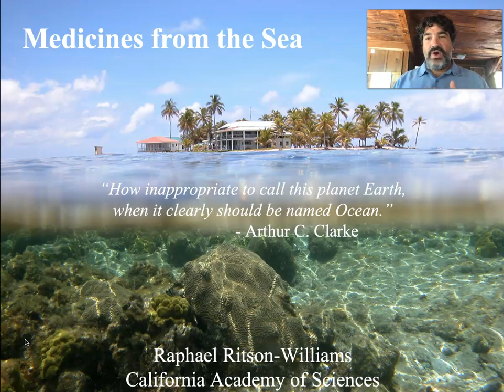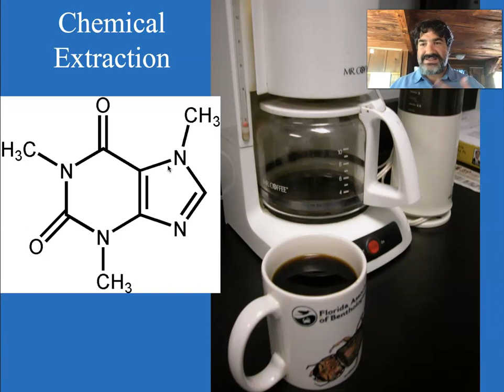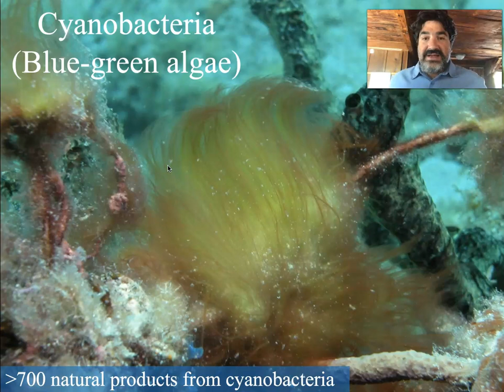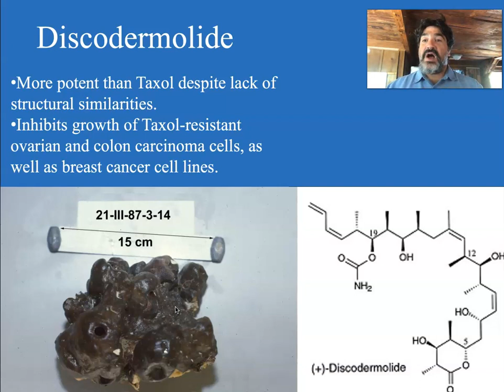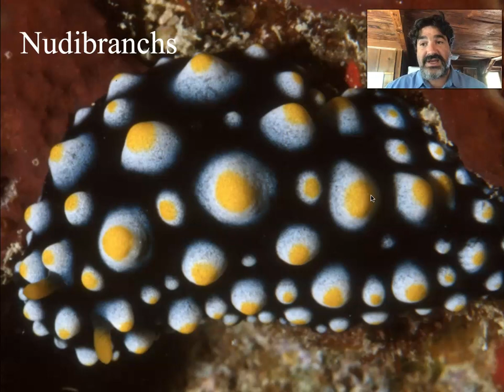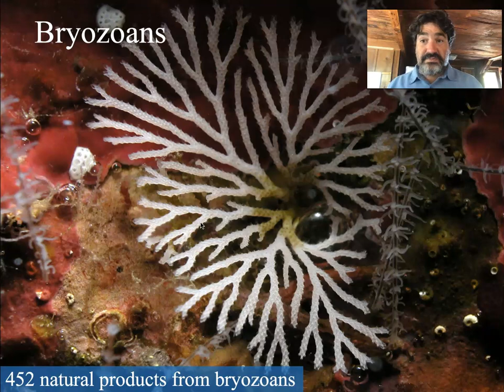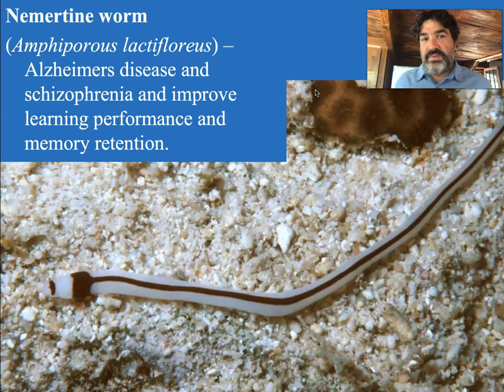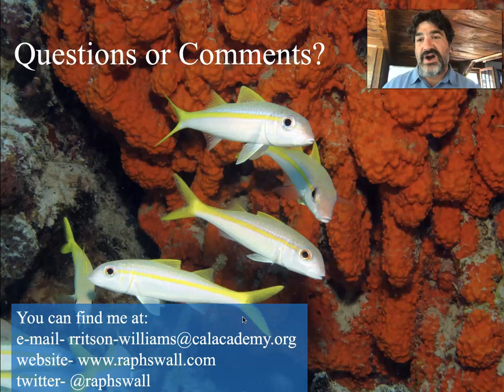Medicines from the Sea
An hour minute lecture on how we discover novel medicines from a wide diversity of marine creatures.